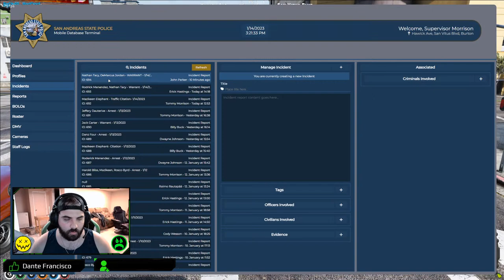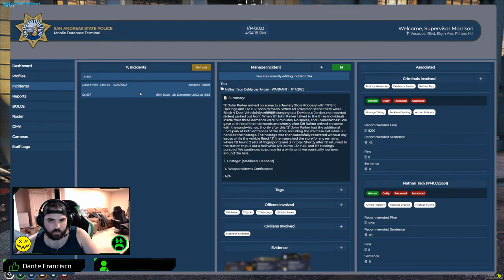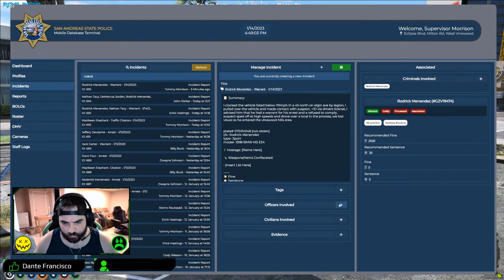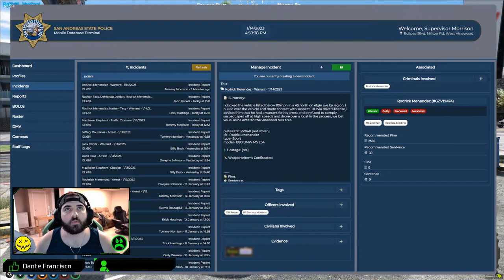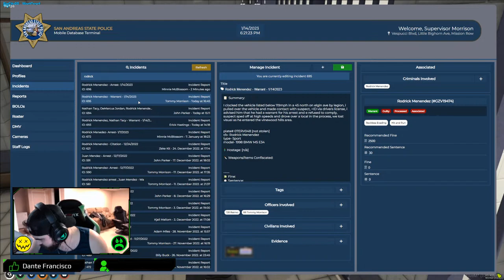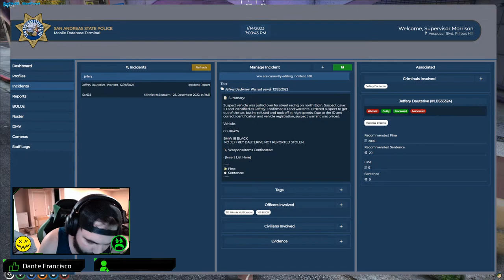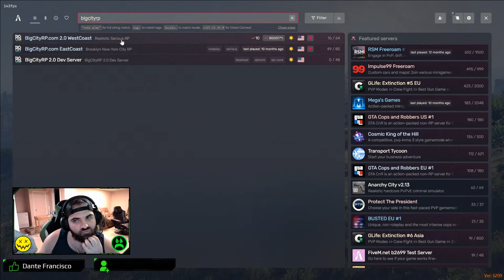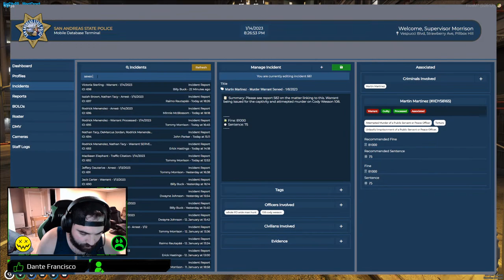BigCityRp 2.0 | Sgt Tommy Morrison | On Patrol | !dubby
Aftternon shift... Lets see what happens